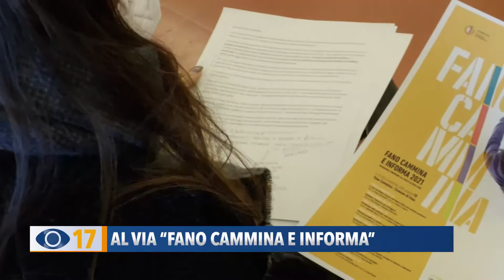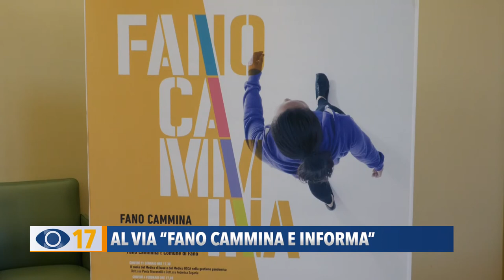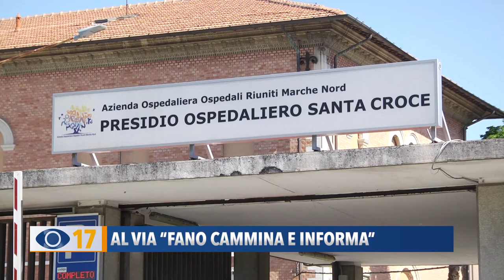Al Via "Fano Cammina e informa"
E’ stato presentato il progetto Fano Cammina e Informa: 9 appuntamenti dedicati alla promozione della salute con medici e professionisti del settore.